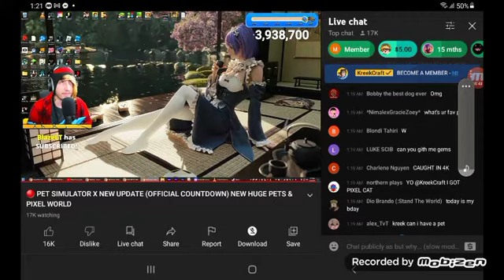i made kreekcraft reveal his wallpaper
Stand here i realize i am just like him